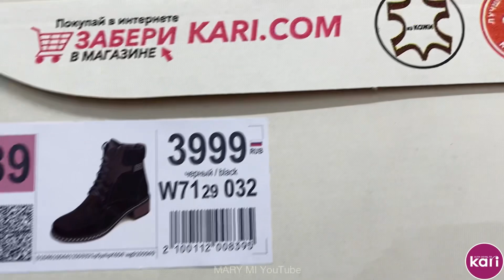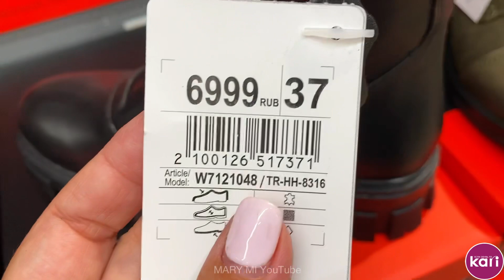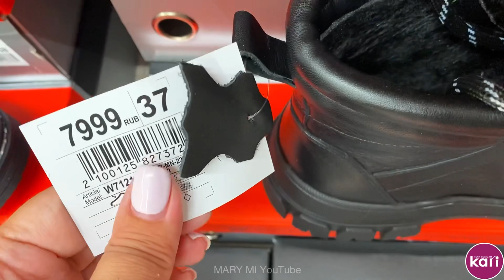МАГАЗИН ОБУВИ КАРИ🔥ШИКАРНЫЕ НОВИНКИ! ОСЕННИЕ ТРЕНДЫ 2021! МОДА И СТИЛЬ!ОБЗОР KARI СЕНТЯБРЬ🧡СКИДКИ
Всем большой привет! Мы в МАГАЗИНЕ КАРИ! Представляем ШИКАРНЫЕ новинки женской обуви на осень 2021! 🧡
Обзор КАРИ сентябрь 2021 🍁

Ростов-на-Дону, Ростовская обл.

осенняя обувь 2021,
КАРИ новинки,
КАРИ осенняя обувь,
КАРИ осень 2021,
Кари обзор сентябрь 2021,
магазин kari,
обувь tTaccardi,
KARI кроссовки,
MARY MI,